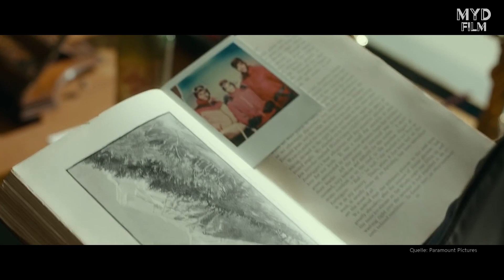INFINITE / Kritik - Review | MYD FILM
Hier meine Kritik zu INFINITE - Lebe Unendlich.
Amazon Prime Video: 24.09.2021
Länge: 94 Minuten
Altersfreigabe: 12